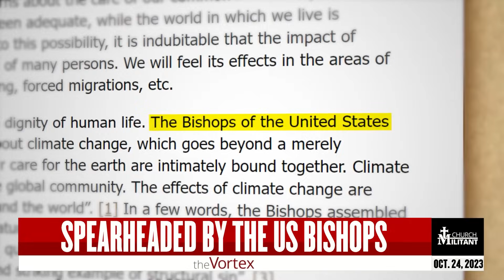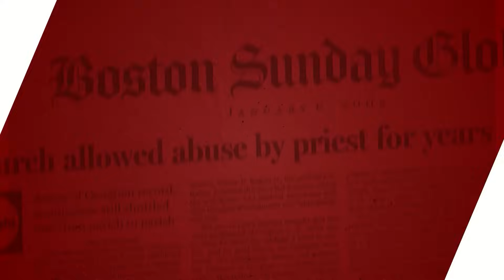Why Is Pope Francis Becoming a Meteorologist? | The Vortex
Alarmism appears to be in the forecast.